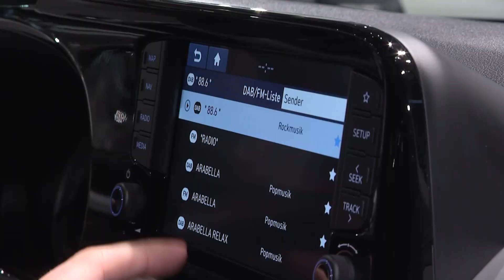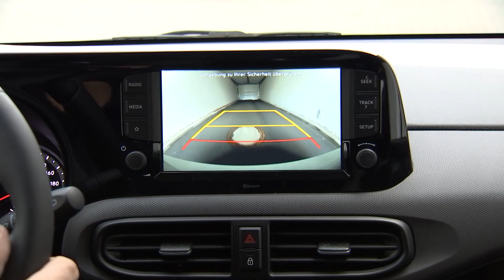motor.tv - Hyundai i10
motor.tv - Das Motormagazin
Wie die Vorgängergeneration hat Hyundai den neuen i10 in Europa entworfen und entwickelt und er wird auch in Europa produziert.
Die Proportionen wurden geschärft, das Dach um 2 Zentimeter abgesenkt und die Karosserie verbreitert, wodurch das Außendesign nun dynamischer wirkt.                                                                                      Der breite Kühlergrill, flankiert von den LED-Tagfahrlichtern betont den sportlichen Charakter.                                                                                                                       Die Seitenansicht der neuen i10 Generation kennzeichnen muskulöse Proportionen.